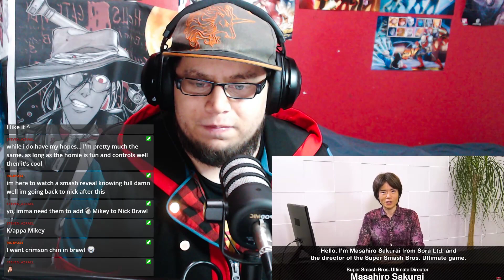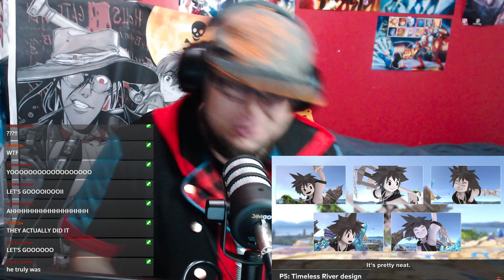SORA IS IN SMASH!!!!! - (Full Reaction to Presentation)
I can't believe it. I JUST CAN'T BELIEVE IT! OUR BOY IS IN WAHOOOOOOOOOOOOOOOOOOOOOOOOOOOOOOOOOOOOOOOOOOOOOOO

This means so much to me and for everyone who made this possible I just want to thank you all so much. To Sakurai, To the Team, To everyone in legal who probably had to work their asses off to make this happen...It happened. I cannot wait